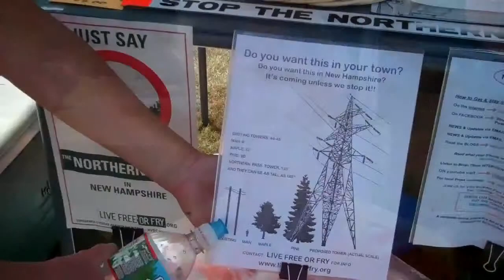Stop Northern Pass activists Elizabeth Terp and Kimberly St